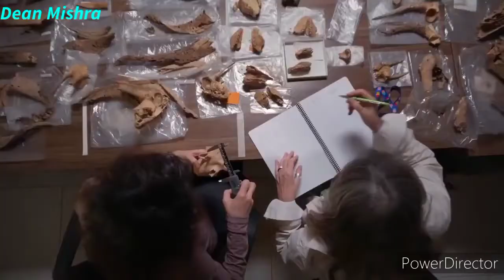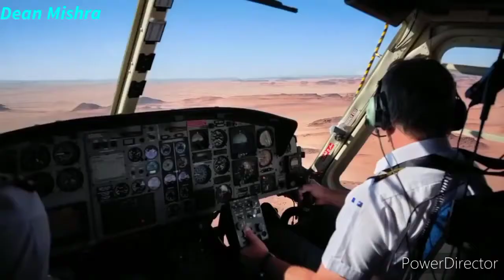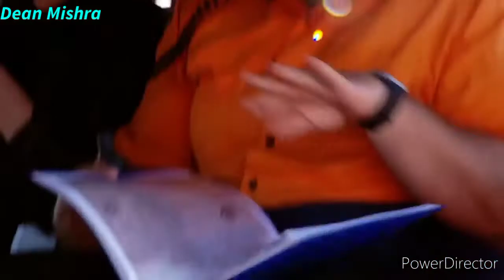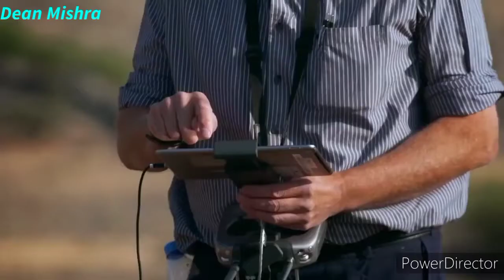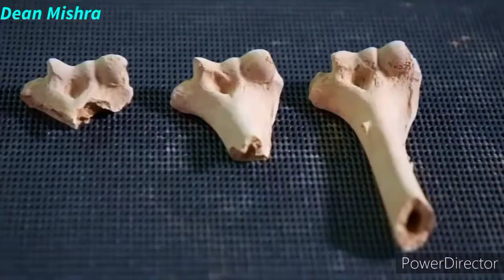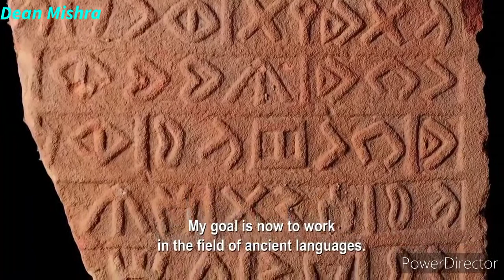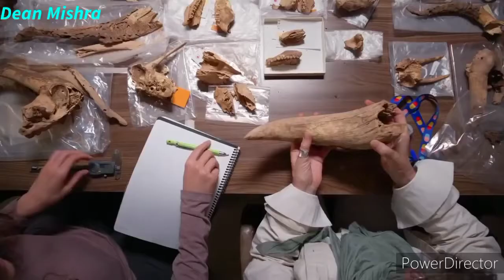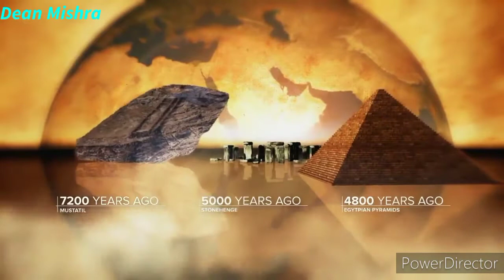Al Ula: pre islamic remains of saudi Arabia.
Al-'Ula:

Al-'Ula[1] (Arabic: ٱلْعُلَا‎ al-ʿulā), is a city of the Medina Region in north-western Saudi Arabia. Historically located on the incense route, the city lies within the Governorate of 'Ula (Arabic: مُحَافَظَة ٱلْعُلَا‎, romanized: Muḥāfaẓat Al-ʿUlā), one of seven in the Medina Region, covering an area of 29,261 square kilometres (11,298 sq mi). The city is 110 km (68 mi) southwest of Tayma and 300 km (190 mi) north of Medina.[2] The city (municipality) covers 2,391 square kilometres (923 sq mi).[3] The population of the city is 5,426.[3]

Al-'Ula

Al-'Ula was the capital of the ancient Lihyanites (Dedanites). The governorate contains the first UNESCO World Heritage Site in the Saudi Kingdom, called Hegra (also known as Al-Hijr, or Mada'in Saleh / Mada'in Salih), 22 km (14 mi) north of the city. Hegra (Mada'in Salih) was built more than 2,000 years ago by the Nabataeans. Al-'Ula, the ancient walled city, is packed with mud-brick and stone houses.[4]

History
The walled city of Al-'Ula was founded in the 6th century BC, an oasis in the desert valley, with fertile soil and plenty of water. It was located along "Incense Road", the network of routes that facilitated the trading of spices, silk and other luxury items through Arabia, Egypt and India. Al-'Ula stands on the site of the Biblical city of Dedan but was founded with the ancient North Arabian Kingdom of Lihyan, which ruled from the 5th to 2nd century BC.[5] The older history of the oasis has been divided into several phases. The Dedanite kingdom spans the seventh and sixth centuries BC. Dedan is mentioned in the 'Harran Inscriptions'. In these it is told how Nabonidus the king of Babylonia made a military campaign to northern Arabia in 552 BC or somewhat later, conquering Tayma Dedan and Yathrib (Medina).[6] It is thought that around the turn of the fifth century BC the kingdom became hereditary.

One of the Nabataean tombs from the Madain Saleh necropolis
The next four hundred years, until around 100 BC, were the time of the Kingdom of Lihyan. The Nabataeans were the lords of the region at least until 106 AD when the Romans conquered their capital Petra. The Nabataeans made Hegra, the modern Mada'in Salih, their second capital. The power centre of the region thus shifted to Hegra some 22 km (14 mi) to the north of Al-'Ula.

The Islamic Nabi (Prophet) Muhammad passed through Al-'Ula in 630 on his campaign to Tabuk. Al-Mabiyat some 20 km (12 mi) away near Mughaira became the next commercial centre of the region. It thrived from around 650 until it declined at some time before 1230. In the 13th century the old city of Al-'Ula was built and many stones of the old Dedanite and Lihyanite ruins were reused. Al-'Ula now became the major settlement of the region again until modern times. Between 1901 and 1908 the Ottomans built the Hejaz railway in order to link Damascus to Madinah. The railway had main stations in both Mada'in Salih (Hegra) and Al-'Ula, where a line was built through the western part of Al-Khuraybah, some 12 km (7.5 mi) to the north of the old medieval town, which is believed to be the site of the old Dedanite and Lihyanite town that is still standing there despite being in bad shape.[citation needed]

In the 20th century the new town centre was established beside the old town and eventually the people left the old buildings. The last family is said to have left in 1983, whilst the last service in the old mosque was held in 1985.[7] Both the ruins of the medieval town and the site of the Liyhanite settlement now lie within the limits of the modern town.

The most detailed study of the area was made by the French priests Antonin Jaussen and Raphael Savignac, who visited the area three times, in 1907, 1908 and 1910. They studied the remains at Hegra and Dedan and collected a large number of Lihyanite, Minaean, Thamudic and Nabataean inscriptions. Accordingly, it was their work that came to constitute the basis for all further study and research in the history of the area.[8]

The first European traveller of modern times to describe the town was Charles Doughty in 1876. Charles Huber was in Al-'Ula in 1881–82. He returned in 1883 accompanied by Julius Euting. In 1968 a team of archaeologists from the University of London investigated some fifteen inscriptions.

The vertical sandstone cliffs surrounding the valley provide ample surfaces for rock art, making the governorate one of the richer petroglyph regions in the Kingdom. Ar-Ruzeiqiah is a mountain in the southern part of the governorate, with a large petroglyph panel displaying hundreds of images, including depictions of hunting scenes with humans and a variety of animals. Ibex are the most common species but camels, horses and other species can also be found. Mount Ikma also has a large façade with scenes, strange symbols and inscriptions.